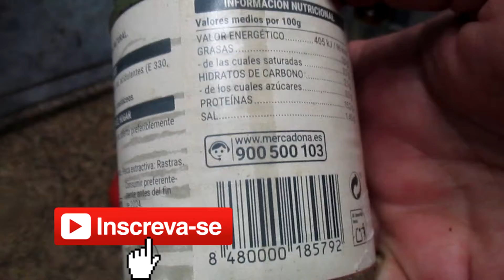Palta Reina ou Guacamole ??? com almejas em lata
Um prato ótimo para o verão , nutritivo e saboroso, além de ótimo aperitivo ou acompanhamento de peixes, aves Mas para você !!! É Palta Reina ou Guacamole ???